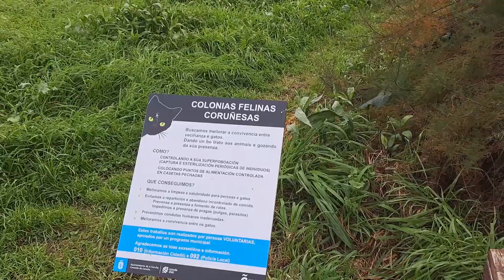MIAU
Curtametraxe realizado no obradoiro "De Maior Crea- CORUÑA - 2022.